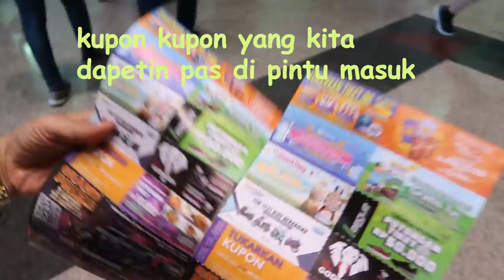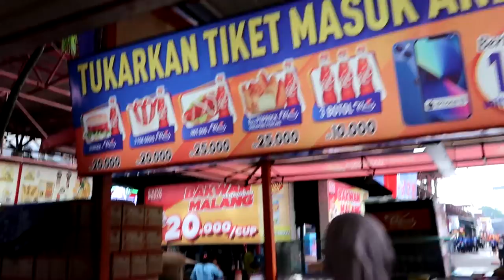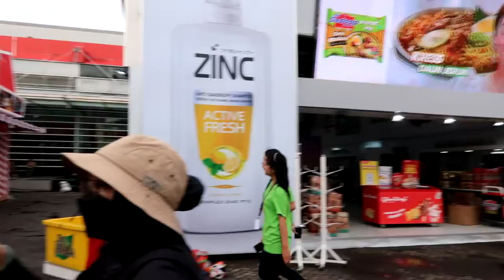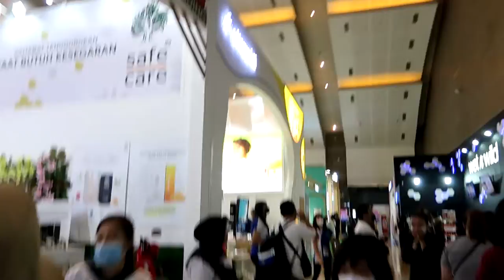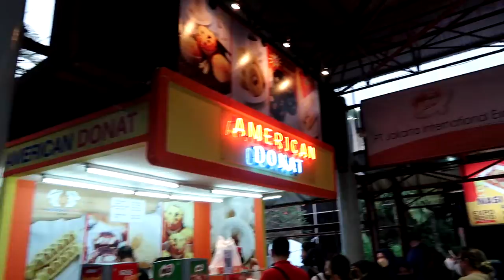Walking Around at Jakarta Fair Kemayoran (PRJ) | Makin Malam Makin Padat Pengunjung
Filming Equipment:
Canon G7X Mark II
Samsung A52
Adobe Premiere Pro
VN